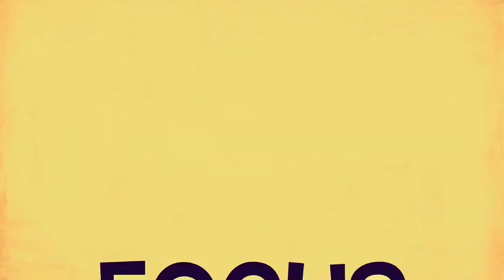HAPPY BIRTHDAY | KRISTOF GOES TO PIAPE BEACH PADADA DAVAO DEL SUR | Dennis Vlog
Wazzup Guys,

Herewith sharing our vlog during the time na ininbitahan ako ng aking kumare for the 3rd bday of my Inaanak na si Baby gies to Piape Beach Padada Davao Del Sur Kristof.